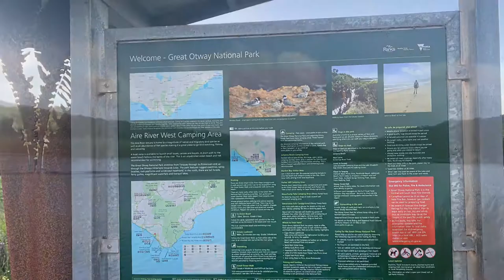Great Oatway National Park, aire river west camp site #2021